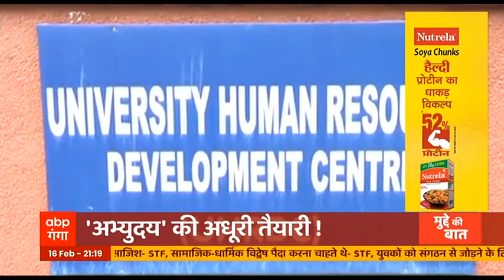CM Yogi की महत्वाकांक्षी योजना से खिलवाड़ किसने किया? | Abhyudaya Scheme | Mudde Ki Baat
मुख्यमंत्री योगी आदित्यनाथ ने गरीब छात्रों को वरदान देते हुए अभ्युदय योजना की शुरुआत की. आज इस योजना के तहत पहली क्लास थी, लेकिन कानपुर यूनिवर्सिटी ने पहले ही दिन इस योजना को सवालों के घेरे में ला दिया. जहां अव्यवस्था का आलम ये था कि छात्र फॉर्म लिए पूरे दिन भटकते रहे, लेकिन क्लास नहीं ले पाए और अंत में उन्हें बिना क्लास लिए ही घर लौटना पड़ा.